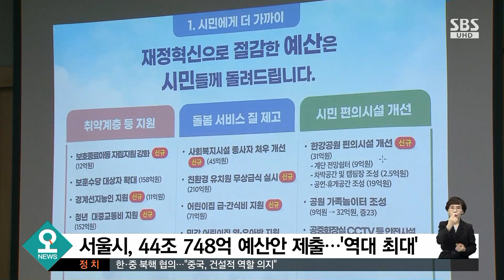한강 대형사고를 막아라…수난 사고 훈련 / SBS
선박 화재처럼 물에서 일어나는 수난 사고는 지상보다 대응이 어려워서 큰 피해로 번질 가능성이 크죠. 서울시가 한강 한가운데서 화재 같은 사고에 대비한 현장대응 훈련을 가졌습니다.